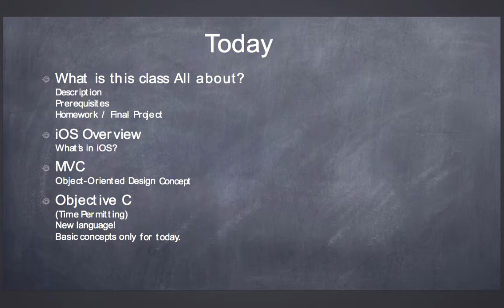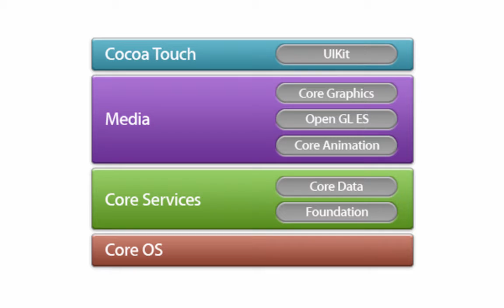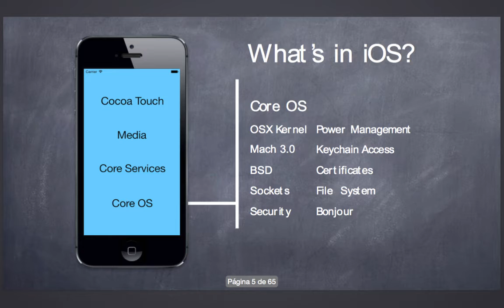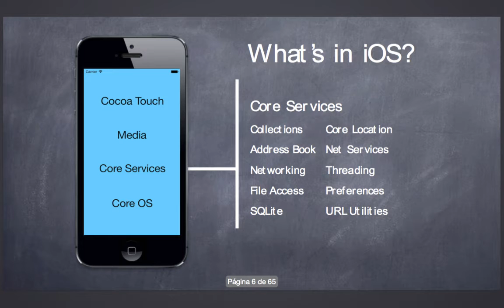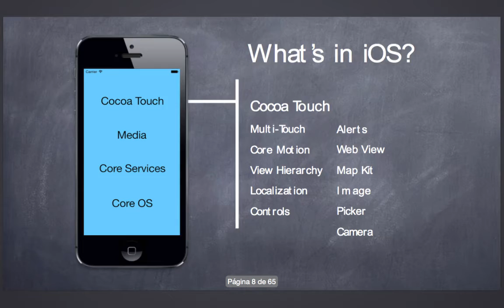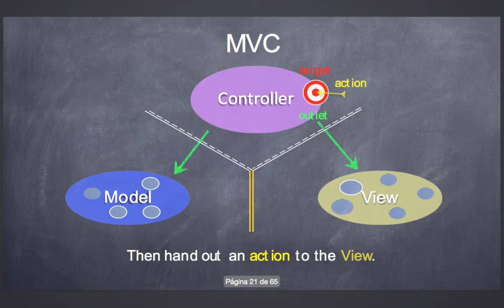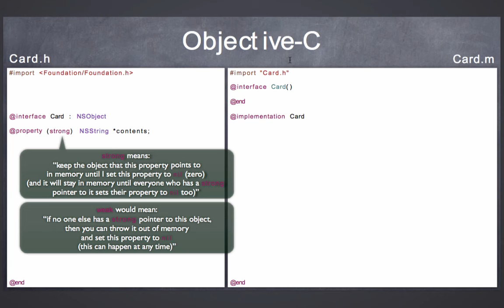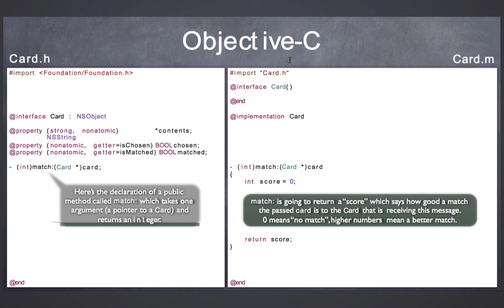1. Class Logistics, Overview of iOS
1.1. Conceptos básicos
1.2. Arquitectura
1.3. Introducción